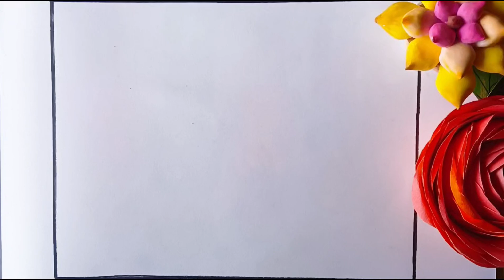Easy unicorn 🦄 and princess drawing